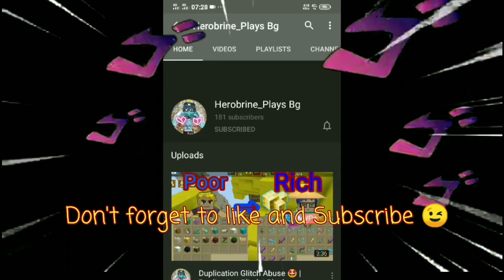Bedwars New Runes Dup Glitch 😱🤯 (Blockman Go) | 2.14.2 | New Runes Dup Bug | Hard Vs Easy